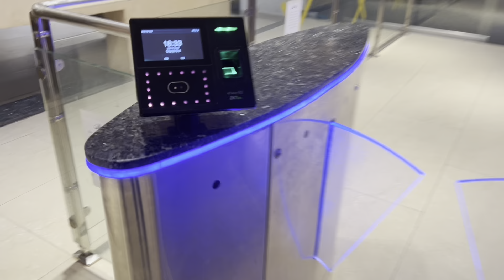A DAY IN THE LIFE OF NEWS ANCHORS | First Vlog